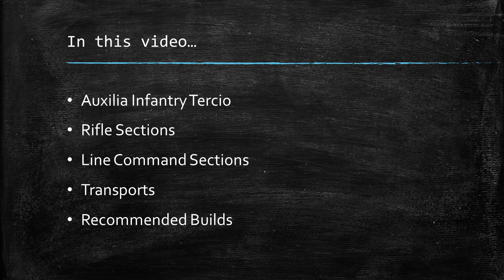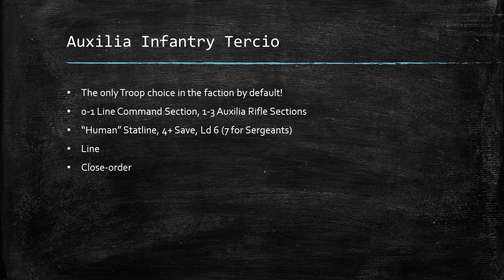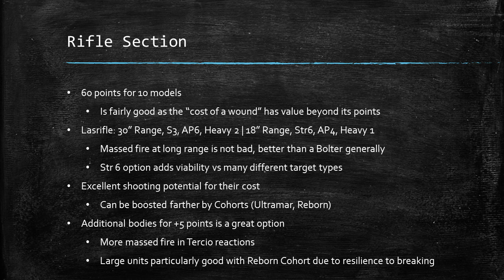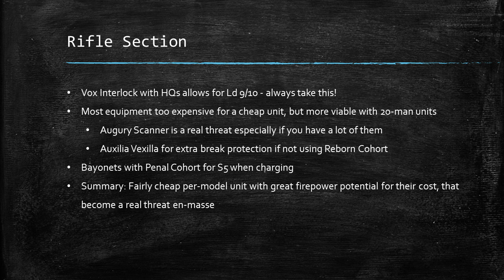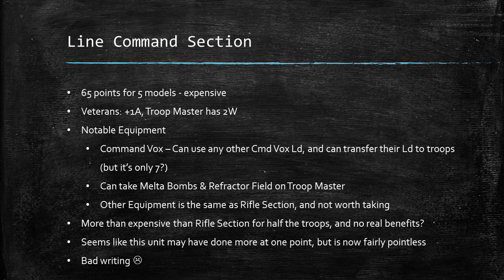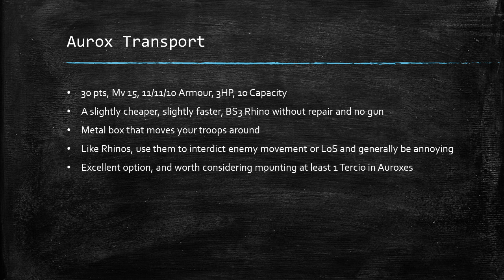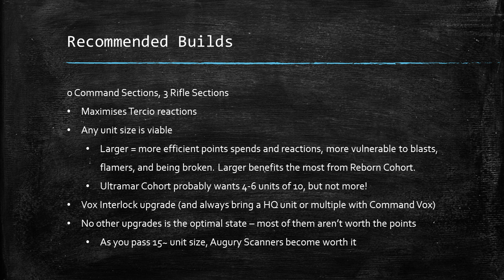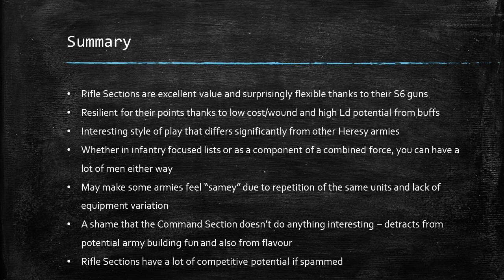Solar Auxilia Faction Review: Troops & Transports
In this video, I tell you all about the Solar Auxilia Troops options, and their transports, for Horus Heresy: The Age of Darkness.

I discuss building your Infantry Tercios, equipping them, and how to use them on the battlefield. I also give you some recommended ways to use them in Auxilia Cohorts and give you tactical tips for ensuring that you make the most out of them in your games of 30k!

Intro 00:00
Infantry Tercio 00:43
Rifle Section 01:39
Command Section 09:39
Dracosan 12:32
Aurox 15:52
Recommended Builds 17:09
Summary 20:15